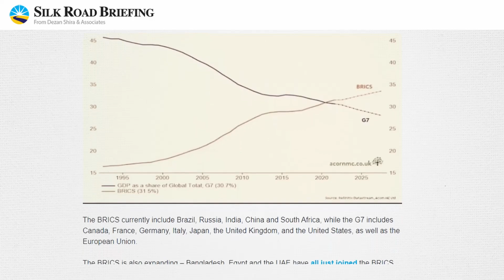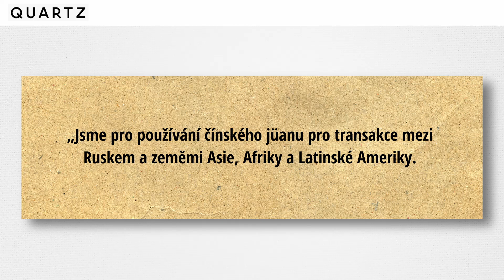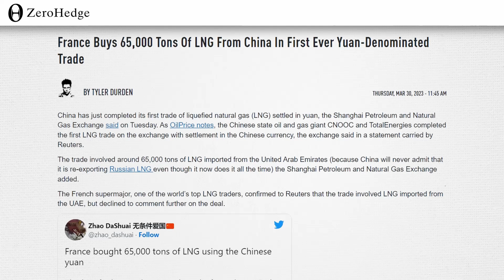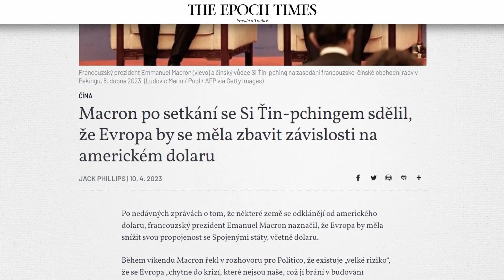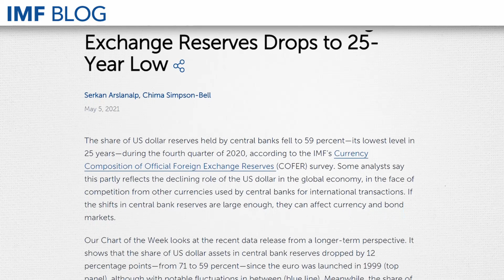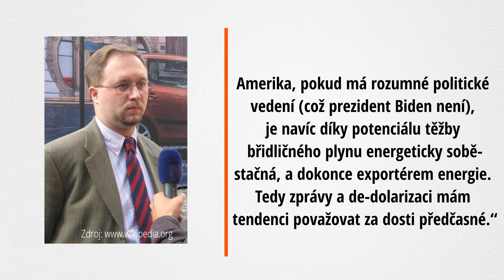Sesadí tlaky americký dolar z jeho výsostného postavení? (Vybíráme z Epoch Times)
Vítejte u dalšího dílu našeho pořadu. Tentokrát se v něm zaměříme na americký dolar. Protože zatímco se v uplynulých několika týdnech média ve Spojených státech předháněla v pokrývání Braggova procesu s Trumpem a Bidenova administrativa řešila klimatické změny a svou woke agendu, v jiných částech světa se začalo foukat do rozžhavených uhlíků, které by mohly z pomyslného dolarového buřtu vypéct trochu tuku.